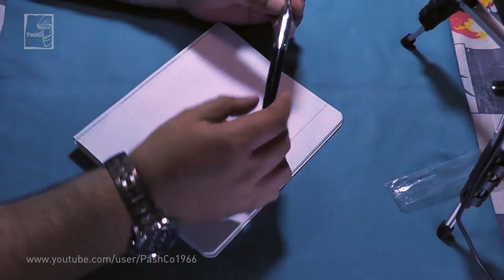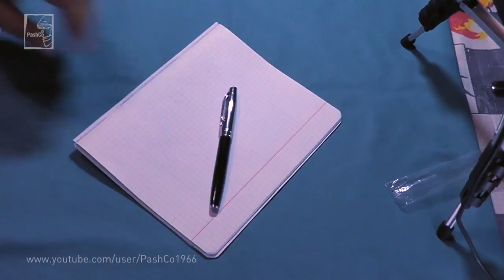Перьевая ручка Baoer, модель 100 (20.06.2017)